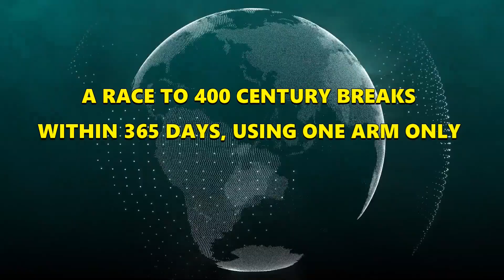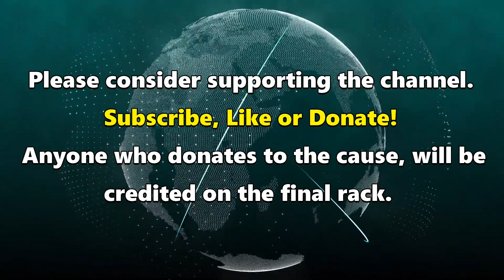Snooker World Record Attempt | Rack 375